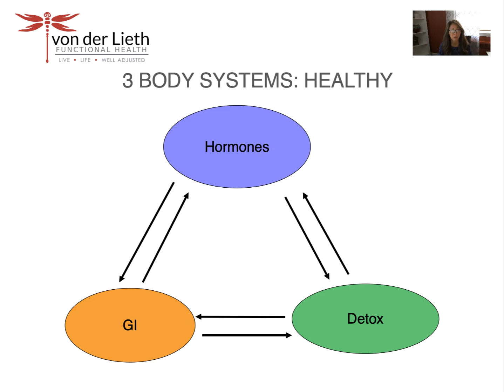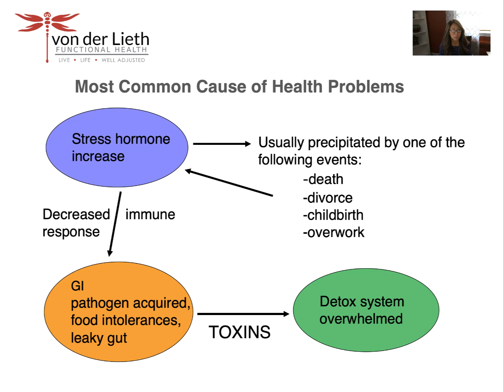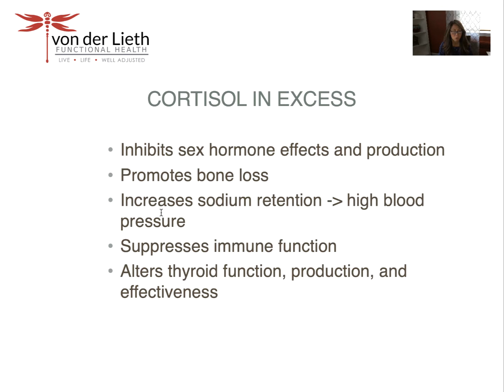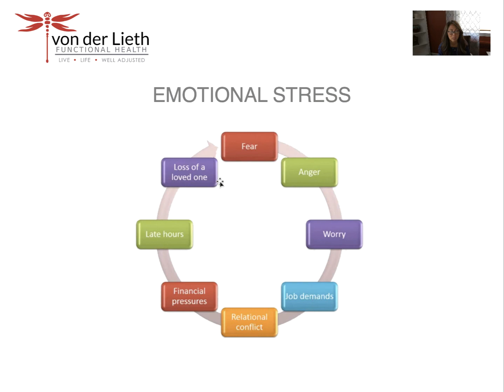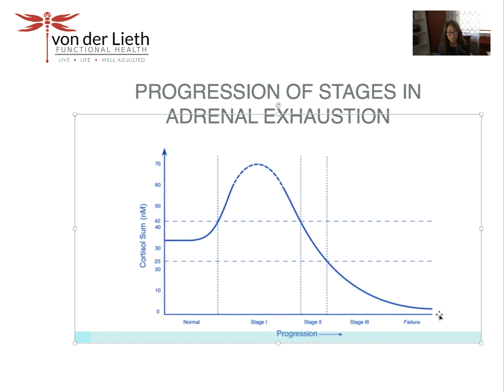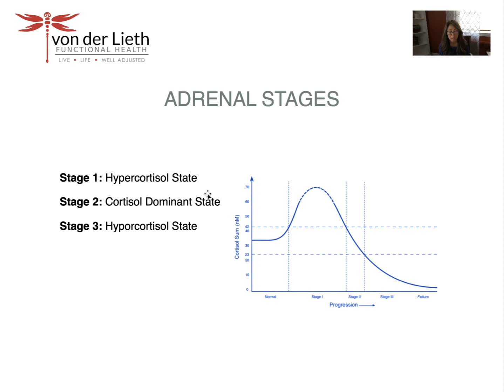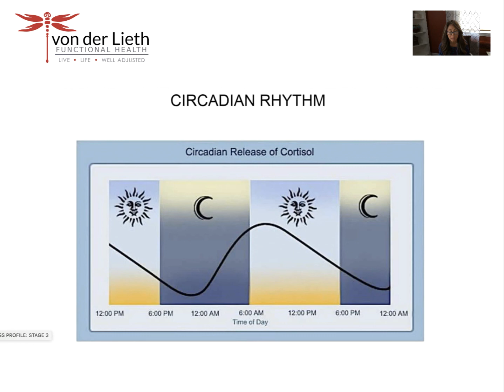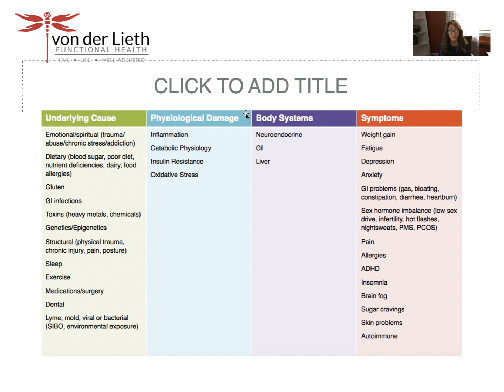LIFE Happens - but chronic stress and cortisol causes damage along the way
We all have a normal response to stress.  But when that stress becomes excessive and sustained, it can begin to have detrimental effects on the body.